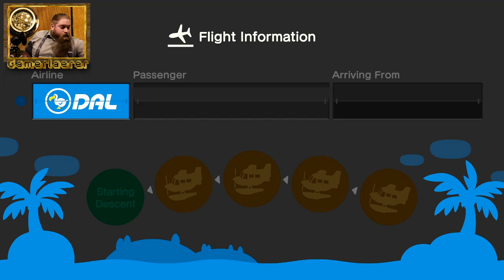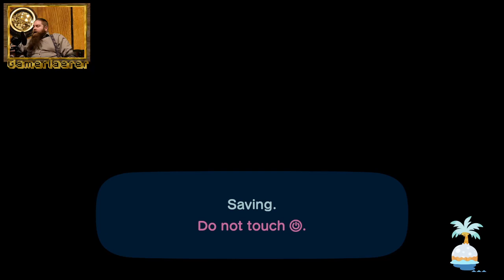GamerLærer Stream - Animal Crossing: New Horizons w Ladyadore ep. 7 - Festivale!!!